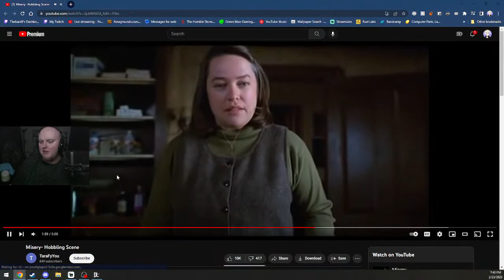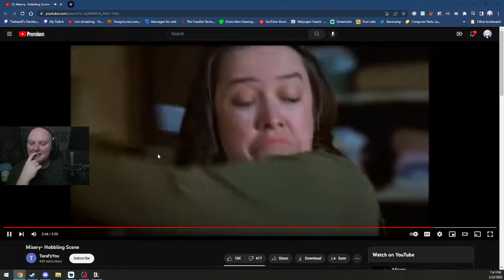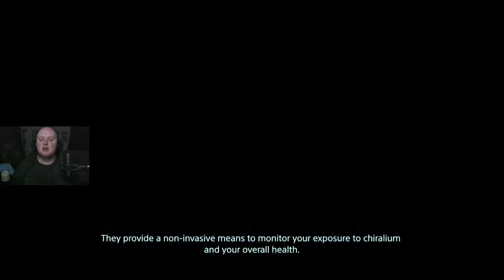2nd Death Stranding Playthrough